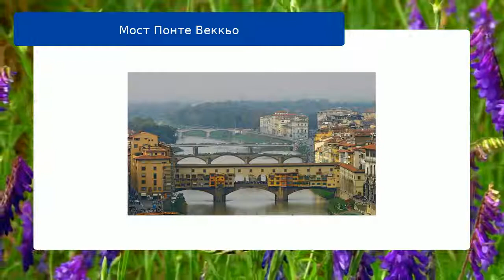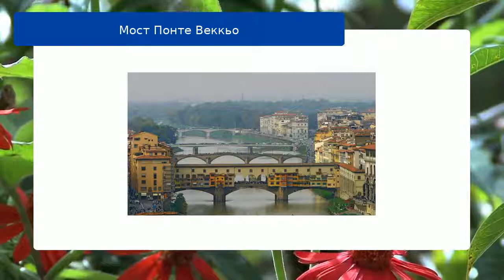Мост Понте Веккьо